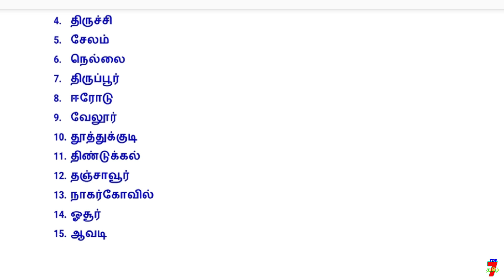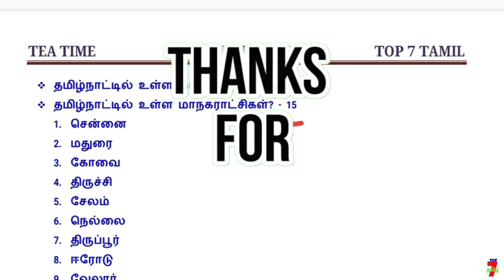TEA TIME EXAM TIPS குழப்பம்யில்லாமல் படிக்க தினம் ஒரு IDEA - 30